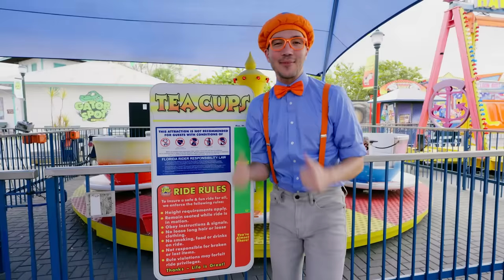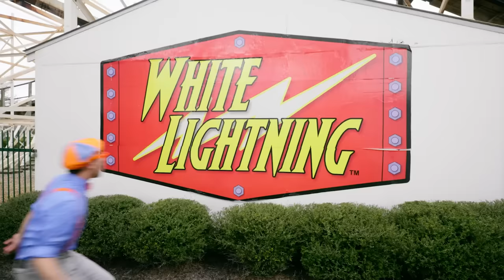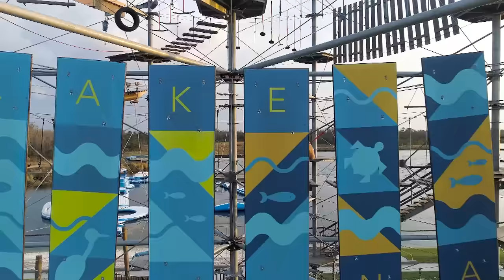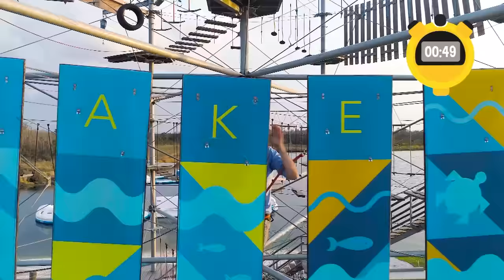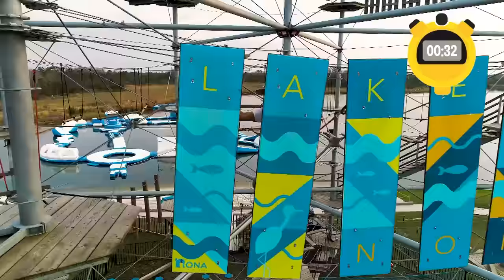Blippi Visits The Fun Spot Amusement | Roller Coasters for Kids | Educational Videos for Kids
Blippi visits the FunSpot Amusement Park in Orlando, Florida! We'll see Blippi get to ride the carousel, the frog hopper, a huge swing, a silly sea serpent, bumper cars, and he'll end the day on a huge roller coaster!

00:00 Fun Spot Orlando
13:36 We Rock the Spectrum
26:43 Blippi at the Dentist
41:40 Blippi Visits an Adventure Park - Super Fast Race